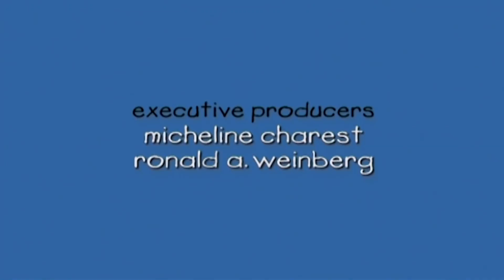Kajtus po polsku nowe odcinki | Klaun Kajtus | Nowy specjalny odcinek Kajtusia | WildBrain